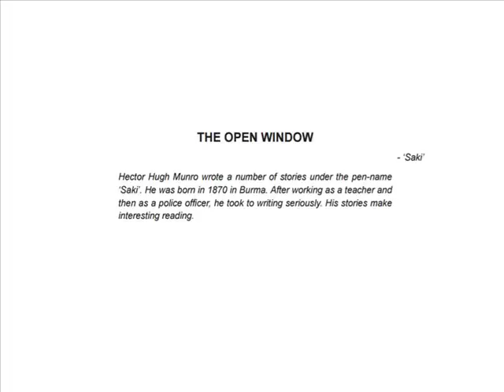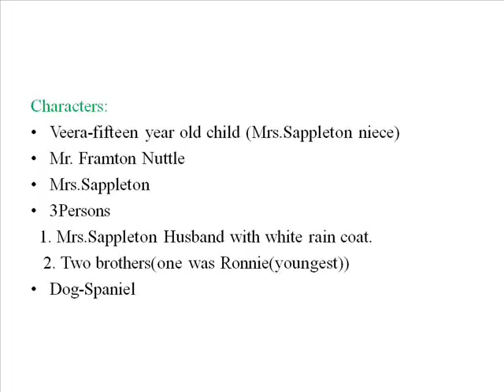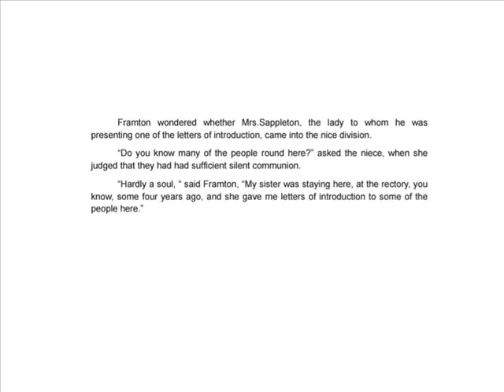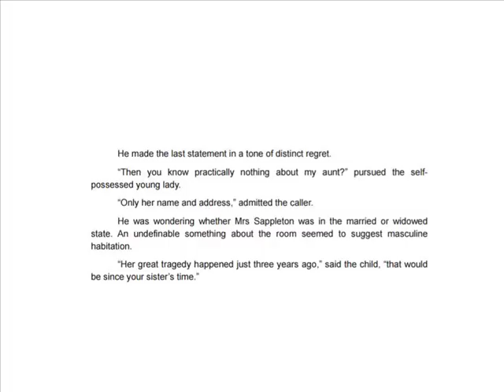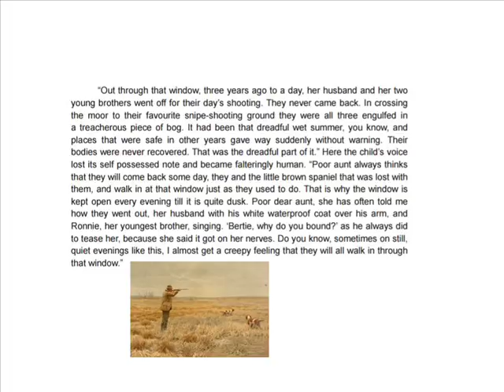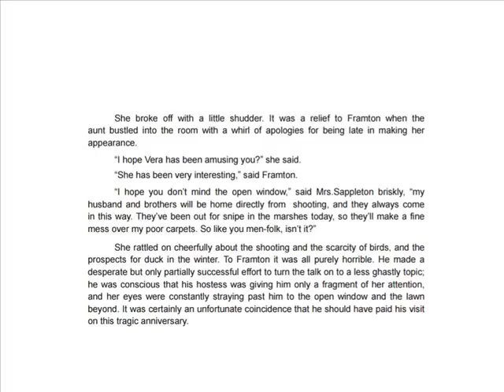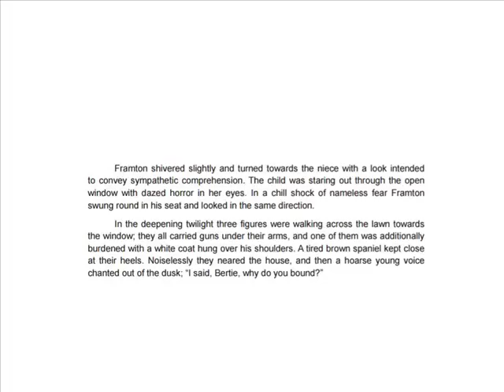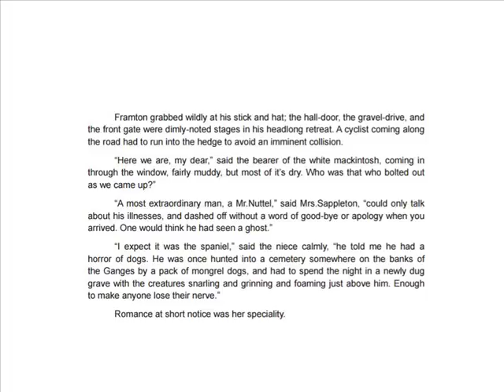The Open Window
Hi Friend !
                This video is about "The Open Window" story by Saki(Hector Hugh Munro).